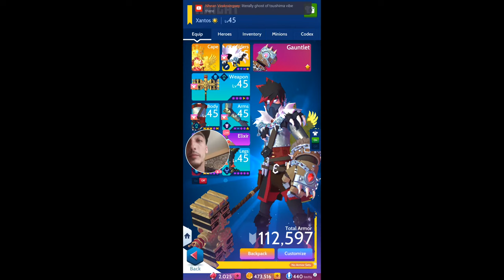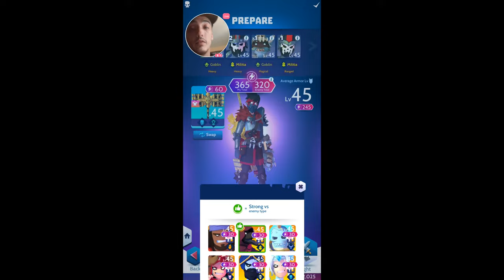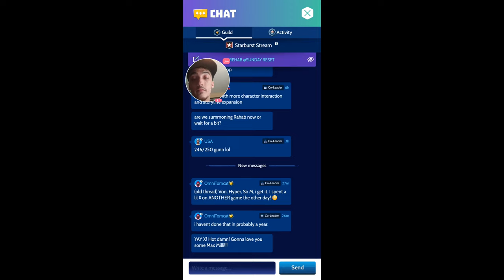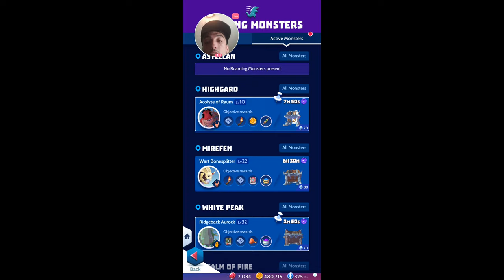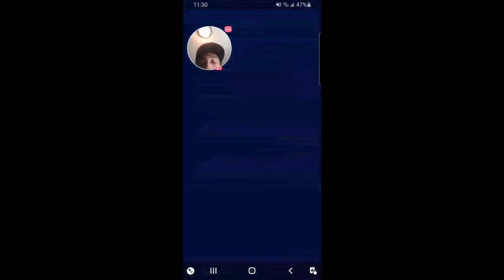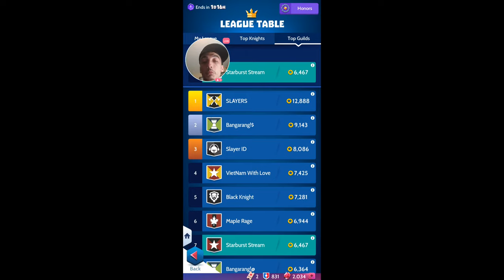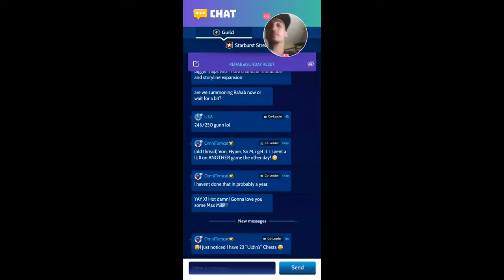KNIGHTHOOD *LIVE* (FULL STAR MILLI)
Watch me stream Knighthood on Omlet Arcade!